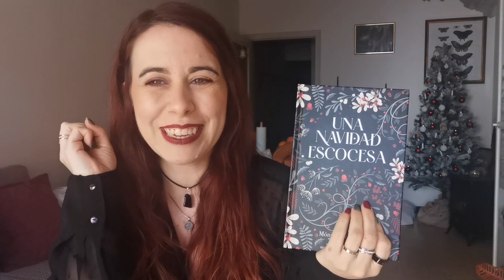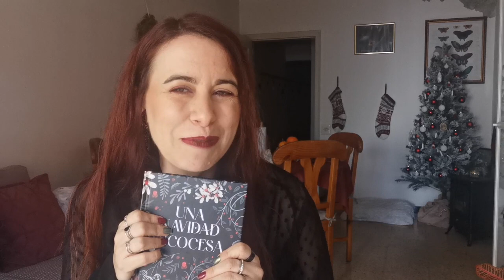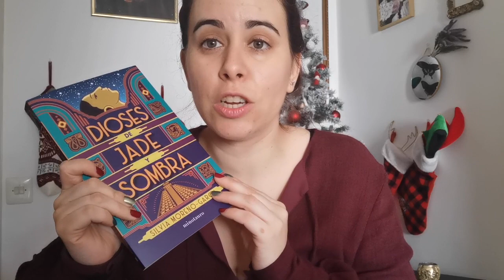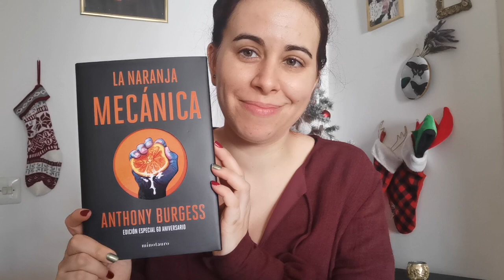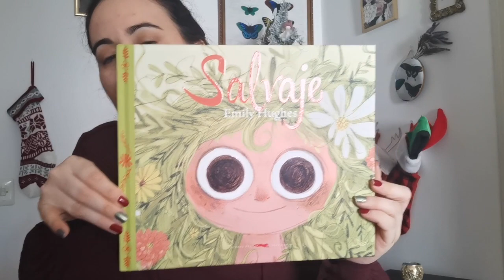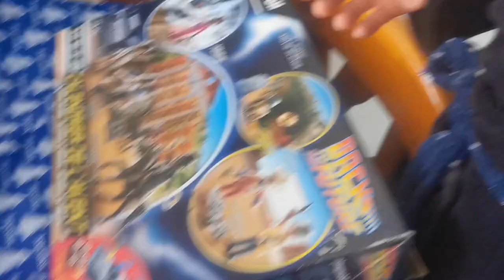VLOGMAS DICIEMBRE 06